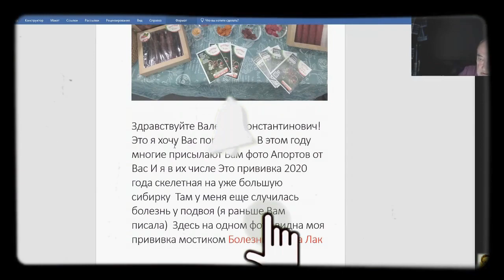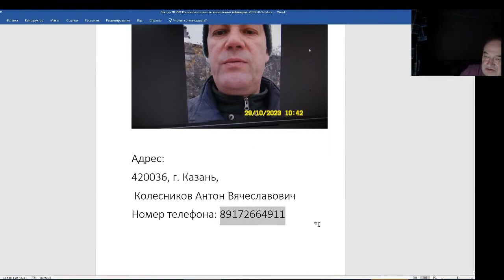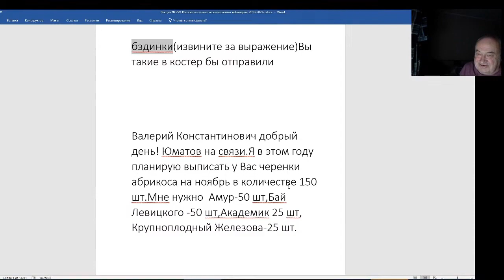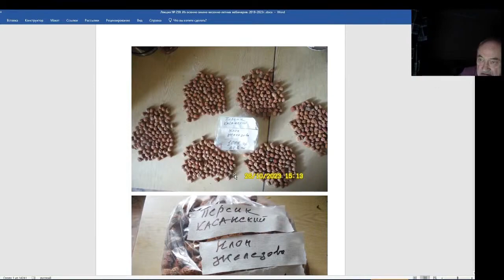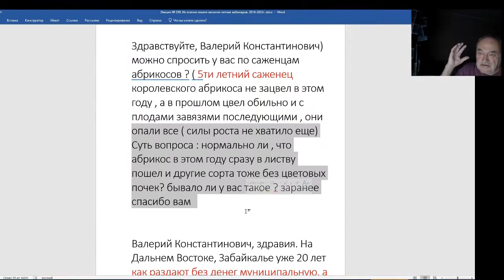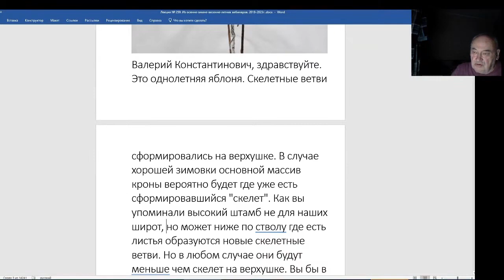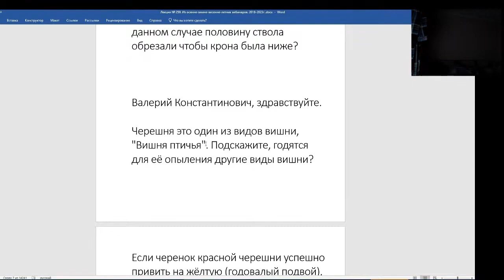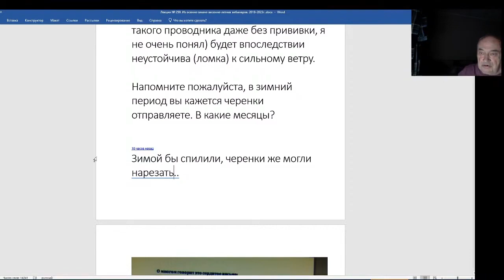Железов Валерий. Вебинар 259. ч. 3. Ответы и комментарии на письма.